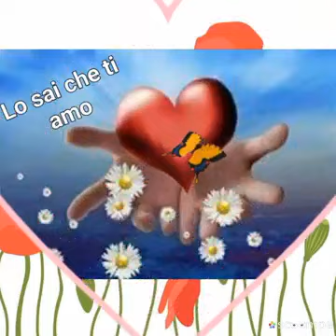Buongiorno 🌷🌺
Buongiorno a chi è sveglio o chi ancora dorme. Vi auguro una buona giornata🌺🌷☔☔